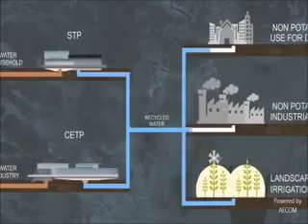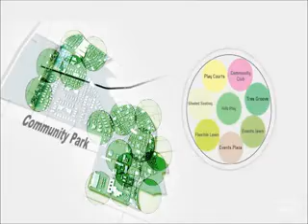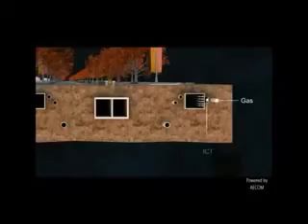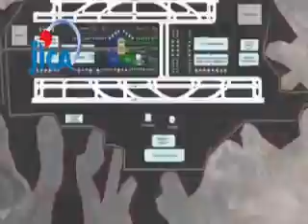MM 9MIN 84